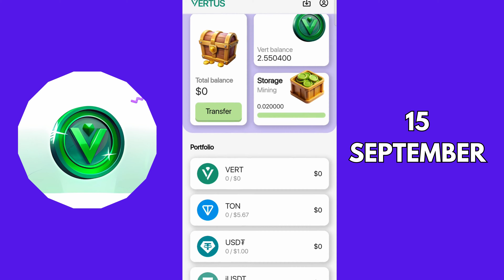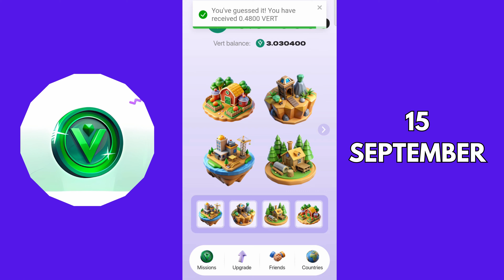15 September Vertus The Secret Combo Code| ⭐️Vertus Secret Code Challenge ⭐️ | Vertus Daily Combo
Vertus Daily Combo 15 September Vertus The Secret Combo Code| ⭐️Vertus Secret Code Challenge ⭐️